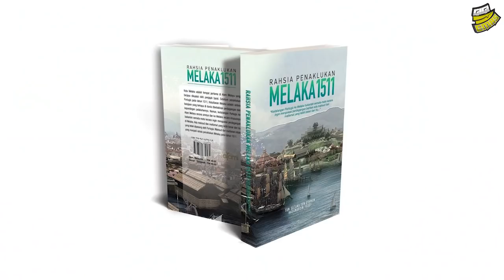RUNTUHNYA TEMBOK A FAMOSA 1641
Aku baru teringat aku ada hutang satu last chapter pasal cerita Rahsia Penaklukan Melaka 1511. Aku harap video ni dapat selesaikan hutang tu. Maaf buat korang tunggu lama. Huhu. 😅